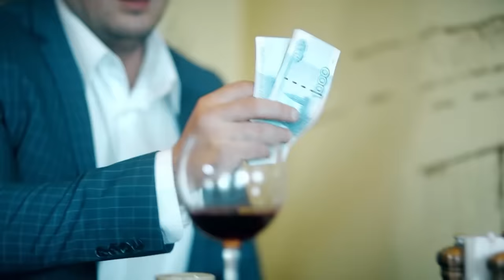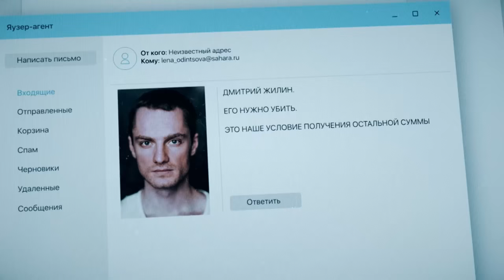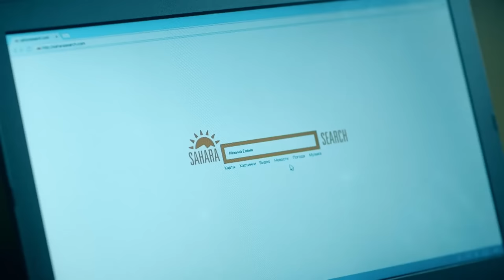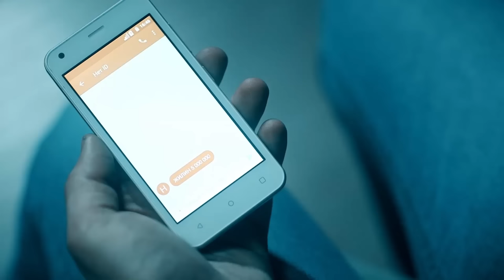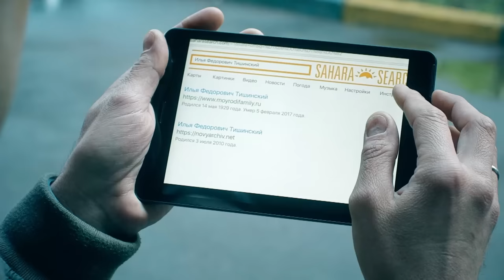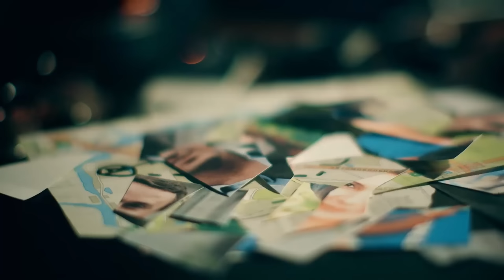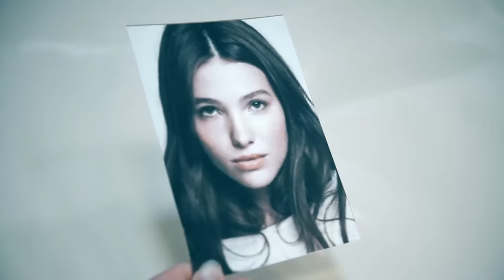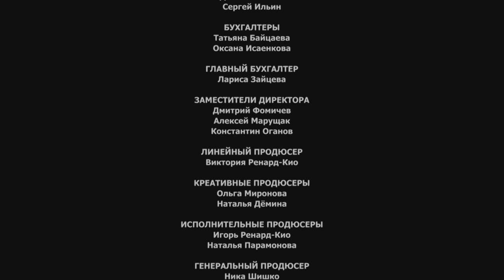QUIET PEOPLE ♥ ARE YOU READY TO KILL A MAN FOR A MILLION? ♥ TOP ROMANTIC MOVIES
Moscow is shocked by a chain of mysterious murders: each killer dies in a subsequent murder... but the police operations department fails to get a lead on the instigator time and time again. In addition, a highly professional major Sergey Odintsov is temporarily out of work after a serious injury, although he tries to conduct his own investigation, but family problems don’t let him focus on his work – his daughter is seriously ill, she needs money for expensive medicines, his car breaks down and there is no money to repair it… An unexpected solution comes in the form of a lottery: Sergey’s wife Elena receives an SMS proving her win, however, not everything is so simple: to get a big win, one needs to fulfill one condition – to kill a man…